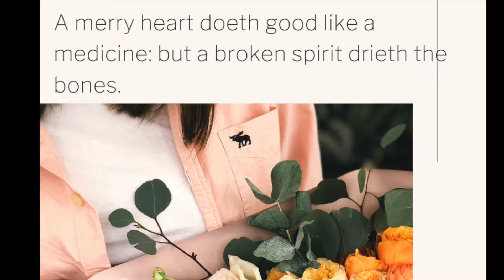Welcome 2020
Well… 2020 is here and I am back! In this video I give an explanation as to where I have been. I’m so excited to get back into the swing of things, and the new year is the perfect time to do that! We will be doing lots of how to, DIY, and many more fun videos. Join me here every Thursday for lots of fun videos.

~ MARTINMADE:

Hello! My name is Stephanie. For years now my husband and I have desired more then anything to use the talents that God has given us to help others. We have desired for a long time now to one day have a home where we can be self sustaining. We will give you how to, DIY, recipes, money saving tips, organization and home decor. My husbands name is James and we have one son named Silas. We hope this channel will inspire you to try things you want to try and reach for things you think you could never do!

~ CAMERAS:
iPhone 7 in rose gold

Nikon D3100
Lens:
Nikon DX 18-55mm

~ PHOTOGRAPHY:  ALP Photography (Andrik Langfield)
Please go and check out his work here:
His Youtube channel: